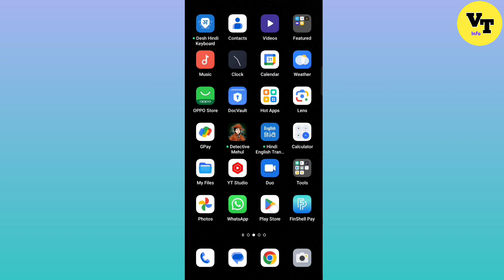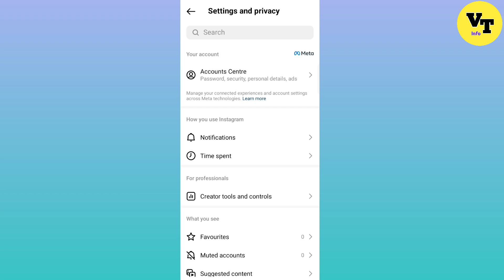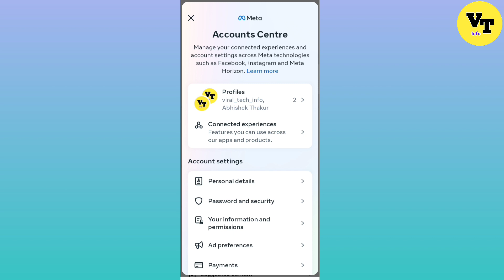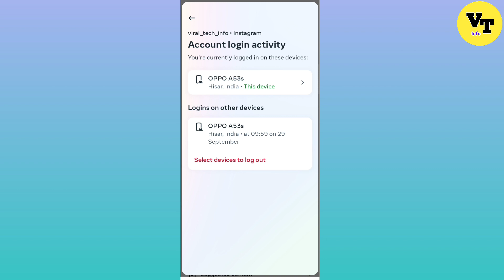instagram id kaha kaha login hai kaise pata kare | where are you logged in Instagram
About video
दोस्तों आज की इस विडियो मे मैंने बताया हैं की आप कैसे पता लगा सकते हैं की आपकी instagram id किस किस मोबाइल मे login हैं

Your search
instagram id kis kis phone me login hai kaise jane
instagram ki id kon kon chala raha hai kaise pata kare
instagram id kaha kaha par login hai kaise pata kare
instagram account kaha kaha par login hai kaise pata kare
instagram account kon kon chala raha hai kaise jane
instagram kis kis phone me login hai kaise pata kare
instagram id kis kis phone mein login hai kaise pata kare
where you are logged in instagram
instagram where youre logged in
instagram where you're logged in